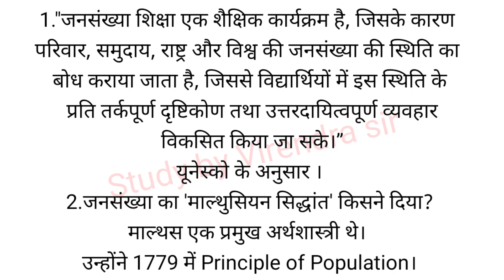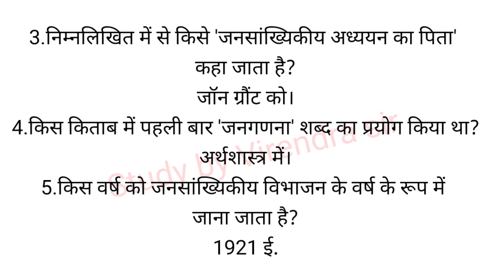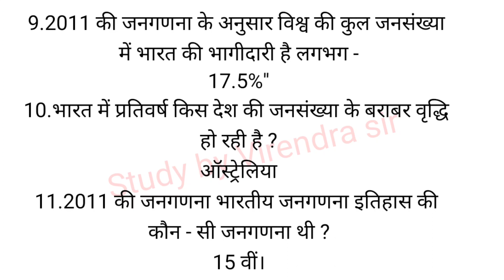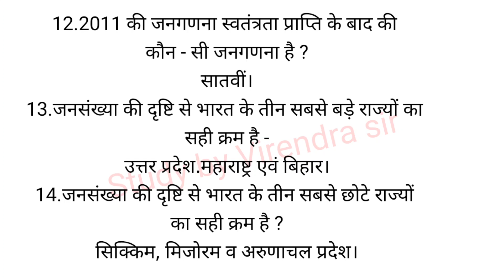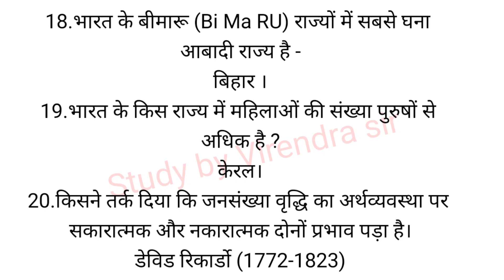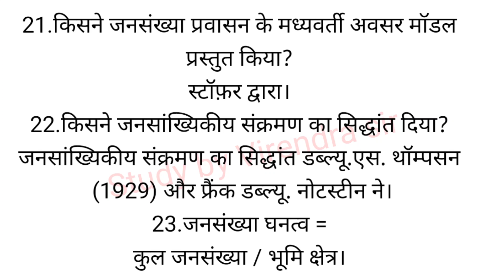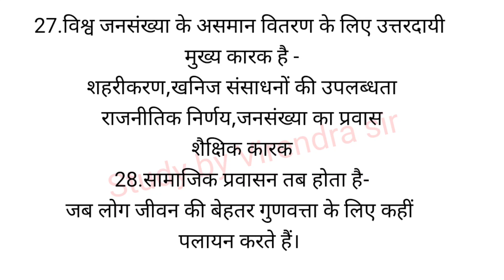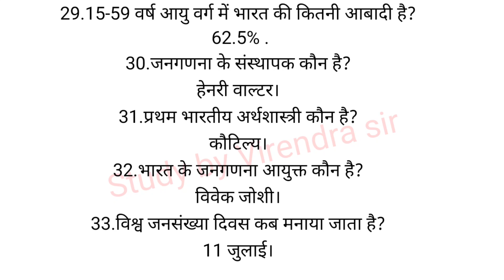DDUGUGKP B Ed. 4th SEMESTER 5th PAPER EDUBED-117(B) POPULATION EDUCATION IMPORTANT QUE-ANS